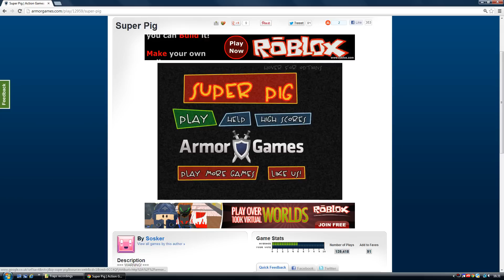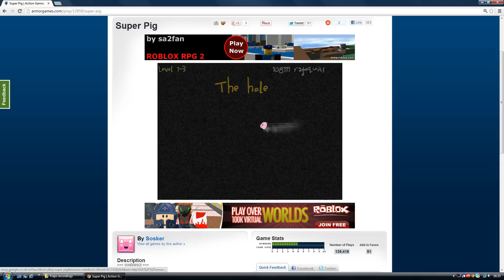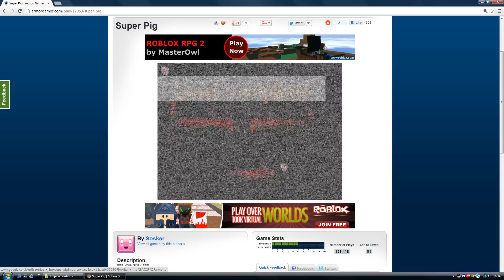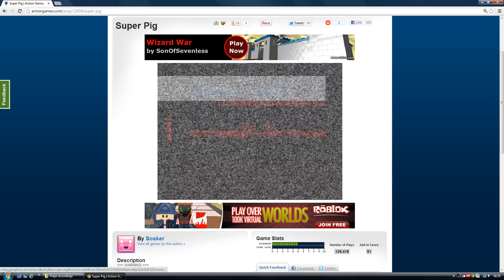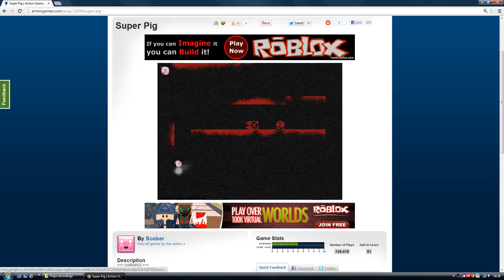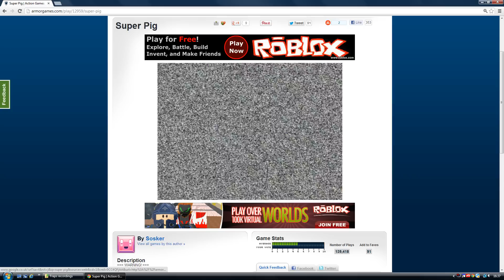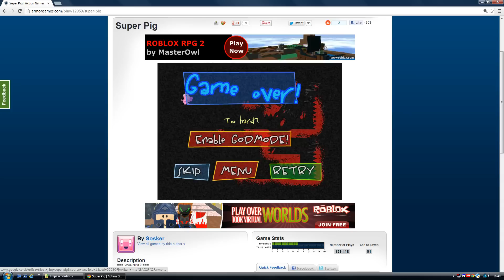Super pig Gameplay!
Richard From Gamer4LifeUK plays Super Pig in this brand new web series called PC Playthrough! if you want to give super pig a go the link to the game is below!

See you next wednesday for the next episode Of PC-Playthrough